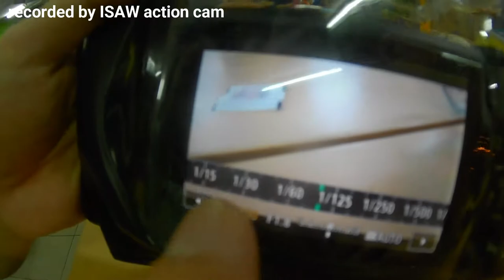The best waterproof case | Canon g7x mark ii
The clear/dark brown WP610 Waterproof Underwater Case from DiCAPac is a PVC vinyl housing with a polycarbonate lens made to allow a high-end digital camera such as Canon G series to operate underwater to 33'. It will also accommodate a medium or large size point/shoot camera. It can be used with a camera that has a zoom lens. It protects the camera from water, sand, dust, etc. in the ocean and mountains. The housing meets JIS IPX8 requirements for underwater usage. This case has a UP ring extension. A neck strap is included.
- Waterproof underwater housing usable up to 33'.
- Meets standard requirements for JIS (Japan Industrial Standards) IPX8 at 0.5 water pressure (underwater 5.0m), tested for 30 minutes
- Can be used for a high-end digital camera with a zoom lens function
- All controls are accessible
- UV coating polycarbonate on the lens for clear pictures
Ideal for taking pictures in the rain, at the beach, or on the ski slopes
- Protects a camera from water, sand, dust, etc. in the ocean and mountains
- A neck strap is included

My Filming Equipment:
1. Canon g7x mark 2:
2. DICAPAC waterproof case